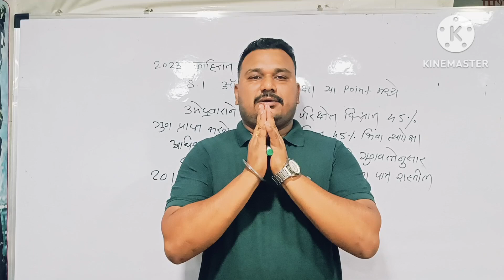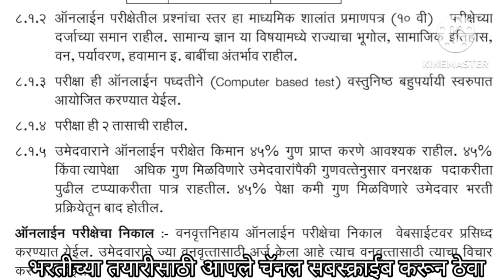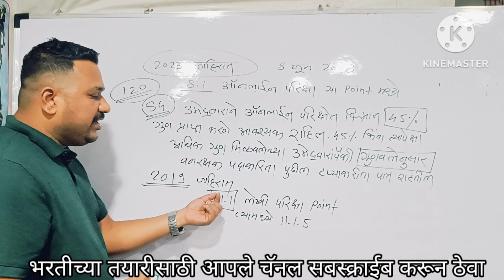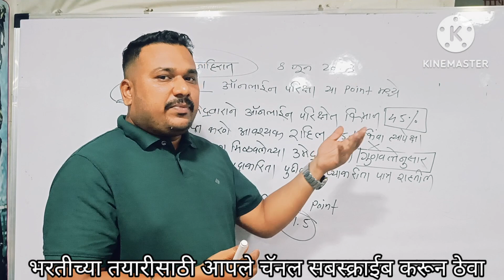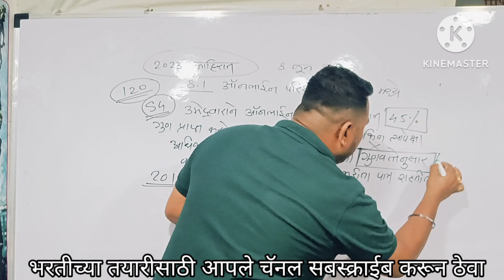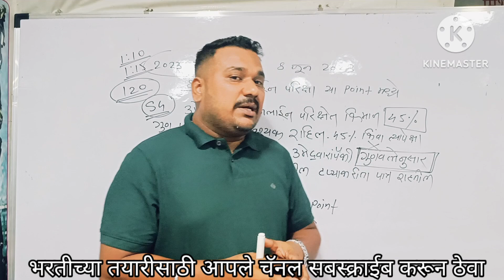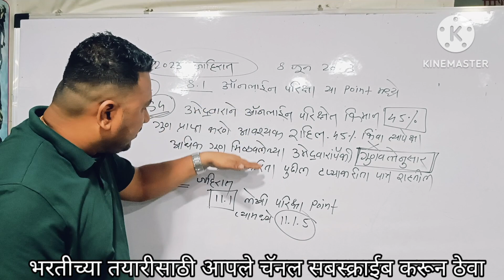# वनरक्षक भरती मैदानी चाचणीसाठी 1 : 10 की 45 % + वाले विद्यार्थी घेणार # Forest Guard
पोलीस भरती अँप -

 *Follow us -*

 *You tube* -

आपले इतर महत्त्वाचे व्हिडिओ पाहा